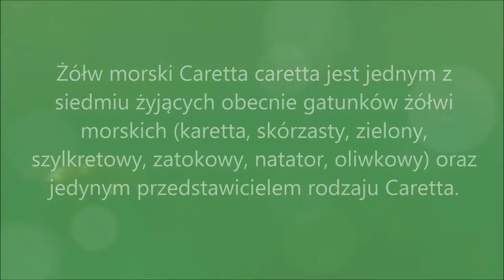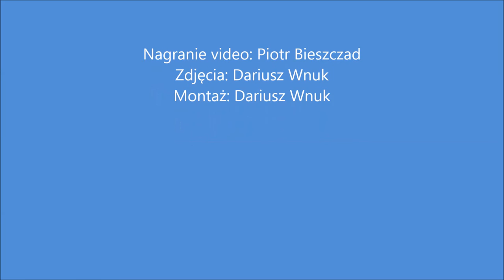Żółw morski Caretta caretta - Grecja 2015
Żółw morski Caretta caretta jest jednym z siedmiu żyjących obecnie gatunków żółwi morskich (karetta, skórzasty, zielony, szylkretowy, zatokowy, natator, oliwkowy) oraz jedynym przedstawicielem rodzaju Caretta. (Żródło

Filmik nakręcony przez mojego młodszego kolegę Piotrka. Ja z jachtu wykonałem parę fotek jak żółw wynurzał się, żeby zaczerpnąć powietrza. Przez dwa dni mieliśmy okazję pływać razem z tymi olbrzymami. Bardzo fajne jest poczuć taką bliskość natury.
Wszystko działo się w pierwszej dekadzie lipca 2015 w Monemvasia, Greece Port.